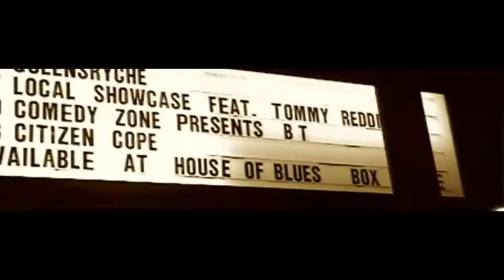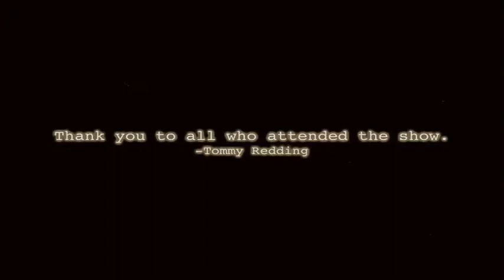Tommy Redding "It's On" at 4th&B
Tommy Redding at 4th&B with "It's On" Produced by The Baka Boyz